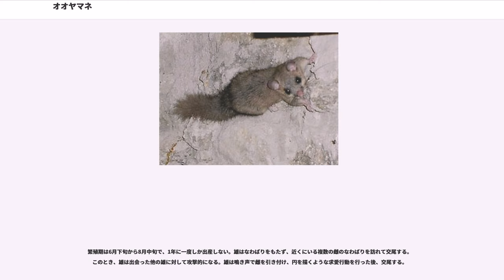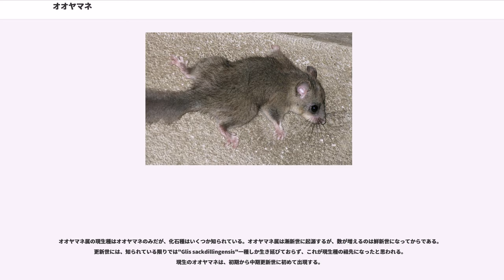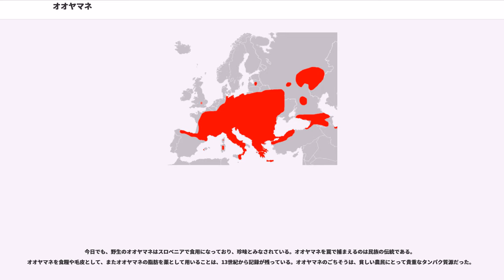オオヤマネ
オオヤマネ(学名"Glis glis"、英名Edible dormouse)は、ヤマネ科の哺乳類である。オオヤマネ属の唯一の現生種である。

オオヤマネはヤマネ類のなかで最も大きく、尾を除いて14-19センチメートル、それに加えて尾が11-13センチメートルほどになる。体重は120-150グラムほどのことが多いが、冬眠直前にはその2倍近くになることもある。体はリスに似ていて、耳は小さく、脚は短いが、足は大きい。体のほとんどが灰色か灰色がかった茶色の毛に覆われており、白い肌の露出した腹部とははっきりとした境界がある。他のヤマネ類とは違い、眼の周りの淡いリング状の部分を除けば、顔に黒い模様はない。尾は長く、体の毛よりもわずかに色の暗い毛に覆われている。雌は4対から6対の乳首を持つ。

オオヤマネは限られた自切能力を持つ。他の動物に尾を掴まれると、尾の皮膚は容易に破れて中の骨から外れるので、オオヤマネは逃げることができる。その後露出した脊椎は折れて外れ、傷は治癒する。

オオヤマネは西ヨーロッパに広く見られるが、ポルトガル、スカンディナビア、スペインの大部分、イギリスのほか、フランス、ドイツ、ベルギー、オランダ、ルクセンブルクの北部沿岸にはいない。中央ヨーロッパとバルカン半島にはわずかしか分布していないが、北東側にはボルガ川上流部まで分布する。サルディニア島、コルシカ島、シシリー島、クレタ島といった地中海とバルト海の多くの島々にも生息している。ヨーロッパ以外では、アナトリア北部とコーカサス地方の全域、カスピ海南岸沿いに個体群が散在している。

1902年、ライオネル・ウォルター・ロスチャイルドの私的コレクションから脱走したことで、イギリスのトリングに偶然導入された。その結果、イギリスのオオヤマネ個体群は、今では1万個体を超えるが、ビーコンズフィールド、エールズベリー、ルートンを結んでできる520平方キロメートルの地域に集中している。

本種は害獣とみなされることもあるが、イギリスでは本種を特定の方法で殺したり狩猟したりすることは法的に禁じられており、除去するには許可が必要である。

オオヤマネはコナラ属やブナ属の優占する落葉樹林に生息する。標高でみると、0メートルから、前記のような森林の上限である1500メートルから2000メートルの範囲に分布する。岩壁や洞穴のある鬱蒼とした森林を好むが、潅木地や果樹園、都市周辺にも見られることがある。捕食者から身を守ることのできる400メートル近い深さの洞窟から見つかることもよくある。

個体群密度は1ヘクタールあたり2-22個体である。雌は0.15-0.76ヘクタールの小さな行動圏のみで生活するが、雄は複数の巣穴のある、0.8-7ヘクタールのより広い行動圏を持つ。

オオヤマネは基本的には植物食で、主に果実を食べる。ただし食性は柔軟で、樹皮や葉、花、無脊椎動物、さらには卵を食べることが報告されている。数が多くなると果樹園に損害を与えるために、害獣とみなされる。フクロウ、キツネ、マツテン、ヤマネコなどの動物がオオヤマネを食べる。

オオヤマネは夜行性で、日中は鳥から得た巣や木の洞などにいる。木登りがうまくほとんどの時間を樹上で過ごすが、飛び跳ねるのはあまり得意でない。近縁な成獣同士で小さな群れを作ることがまれに報告されているが、概して社会的ではない。

オオヤマネはさまざまな鳴き声を用いて音でコミュニケーションを取るほか、においによるコミュニケーションも行う。足と尾の付け根に臭腺があり、とくに繁殖期中に、地面にマーキングするのに用いられる。

局地的な気候条件によるが、オオヤマネはだいたい10月から5月にかけて冬眠する。冬眠中は軟らかい土壌に巣穴を作るか洞穴に隠れるかして、蓄えられた脂肪に頼って冬を生き延びる。その間、代謝率と体温は著しく低下し、1時間程度なら呼吸を完全に止めてしまうこともできる。

繁殖期は6月下旬から8月中旬で、1年に一度しか出産しない。雄はなわばりをもたず、近くにいる複数の雌のなわばりを訪れて交尾する。このとき、雄は出会った他の雄に対して攻撃的になる。雄は鳴き声で雌を引き付け、円を描くような求愛行動を行った後、交尾する。

妊娠期間は20-31日で、一度に最大11頭の子を産むこともあるが、4-5頭がふつうである。新生児は目が見えず無力で、体重は約2-3グラム。16日目までには毛が生え、3週間ほどで目が見えるようになる。30日目あたりから巣を離れ始め、2回目の冬眠を行うまでには性的に成熟する。同じくらいの大...